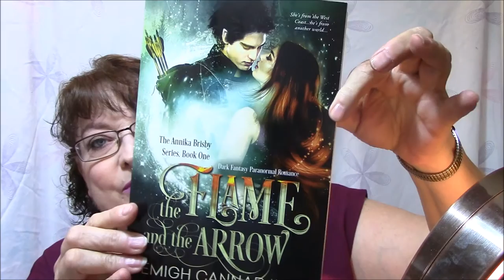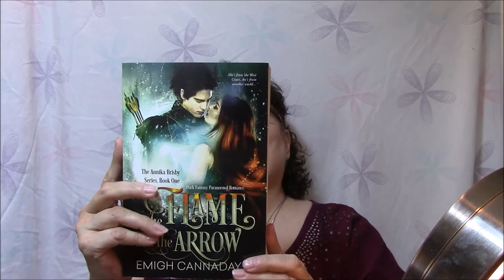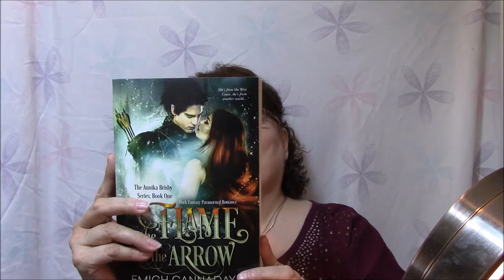Friday Review Mail!!